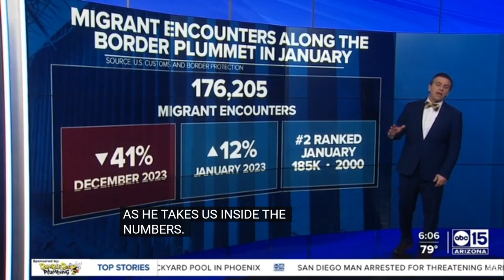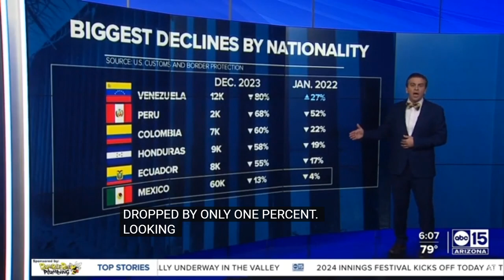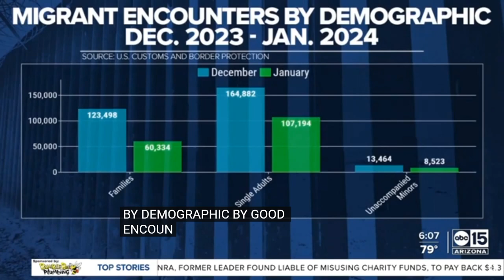Latest details on the border crisis. How to fix it and who is to blame.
Reporters from around the global reporting in on the status of the border and who is really to blame.